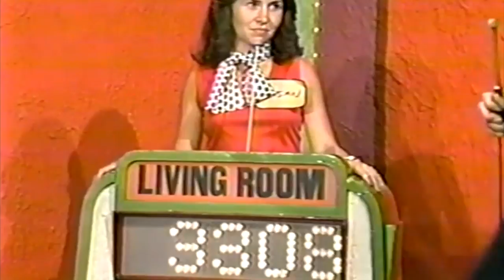Future Lives - "Homebound" [OFFICIAL MUSIC VIDEO]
In loving memory of Janis Lynn Hanick (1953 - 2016).

"Homebound" is the third single from Athens, Ga.-based Future Lives' second album Spirit House (May 2021).

Spirit House was recorded and mixed by Noah Georgeson and Samur Khouja (Devendra Banhart, Joanna Newsom, Cate LeBon) and mastered by Jesse Mangum (Elf Power, Black Kids, King of Prussia).

Future Lives is Brandon Taj Hanick, Annie Leeth, Nicholas Mallis, John Neff, Nick Robbins, Cameron Steuart, Danny Padgett and Sarah Robbins.

Video edited by Brandon Taj Hanick using found footage from the Sept. 14, 1979 episode of "The Price is Right" aka "The Yolanda Episode."

Special thanks to Bob Barker. Janice Pennington and Rod Roddy.

About "Homebound":

"I wrote "Homebound" shortly after my mom died of an inoperable brain tumor only days after her diagnosis. In many ways, the song is a plea to her to keep fighting -- to beat her addiction and her illnesses; to beat her oppressors; to beat everything in this world that had dragged her down for decades. I was trying to send a message back through time...asking her not to give up.

For most of her life, my mom was extremely lucky -- winning countless contests, competitions and giveaways. The crowning jewel of her incredible lucky streak was her appearance as a contestant on *The Price is Right* in 1977. Her episode happened to be on one of the most famous game show episodes of all time -- "The Yolanda Episode." When Yolanda was called to "come on down!," she went running and first lost her hat and then lost her top, exposing her breasts on national television. My mother was called down right after Yolanda.

As a contestant, my mother played masterfully -- she was the first person to make it on stage. Bob Barker said she broke the record for speed on "The Clock Game." Then she got a total of $1.00 on The Big Wheel. At the Showcase Showdown, her competitor drastically underbid and it seemed like my mom couldn't lose. She was bidding on a Frank Sinatra-themed travel package and got incredibly close to the right price. But her bid was over $50 over, capping off one wild episode.
Most importantly to me, the footage -- which seems full of symbolism -- documents a simpler time on one of the happiest days of my mom's life." -- Brandon Taj Hanick